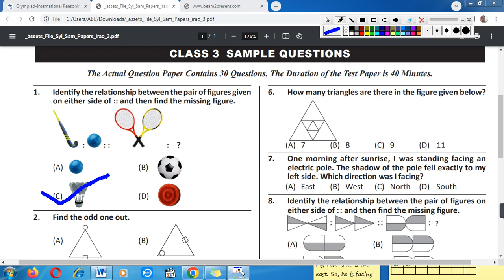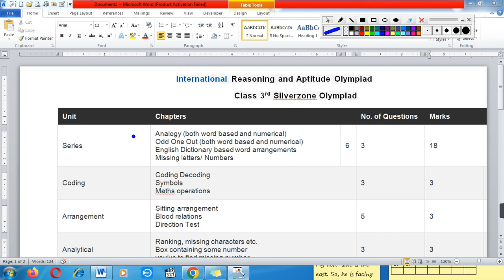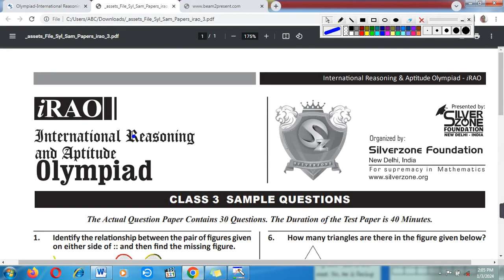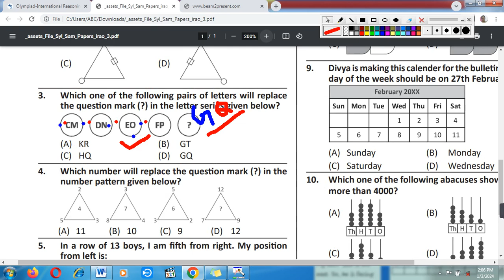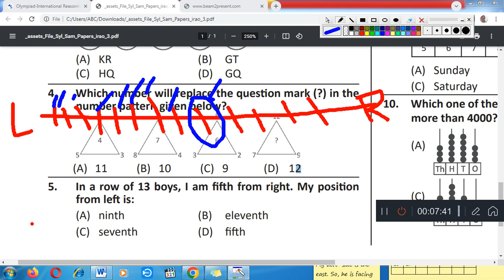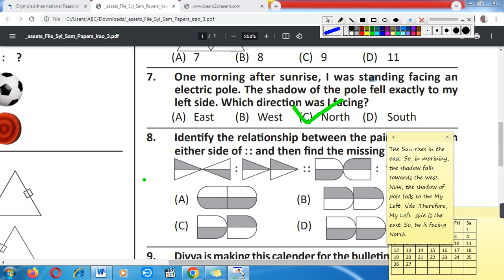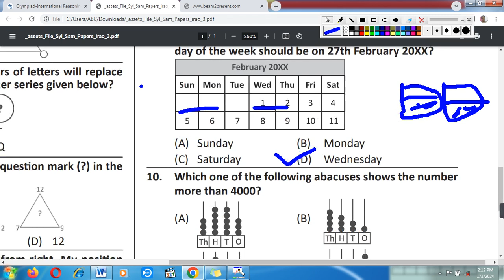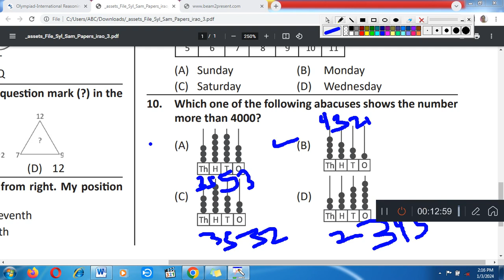Class 3rd Silverzone Olympiad/International Reasoning and Aptitude Olympiad/Sample Paper & Syllabus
class 4th computer mcq
My other vedio link
15. class 4th computer mcq